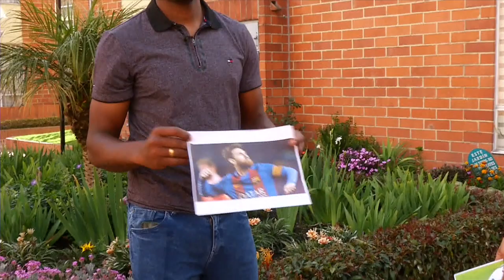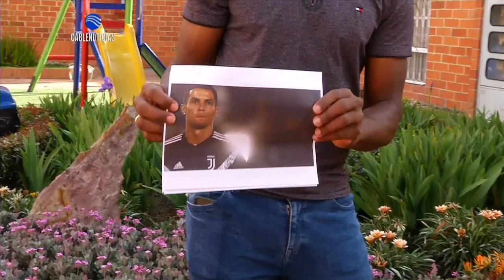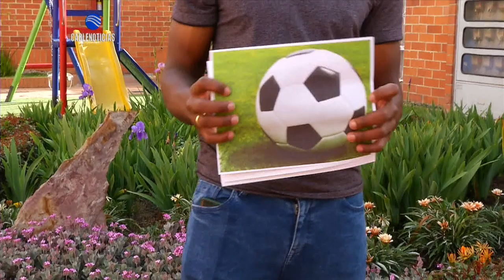Leivyn Balanta habla de su vida y dice que anhela regresar a la Selección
El defensa de Independiente Santa Fe estuvo con nuestra periodista Janny Mendoza, y reveló detalles de su vida como por ejemplo sus inicios en el fútbol profesional, los esfuerzos que ha tenido que hacer para mantenerse y por supuesto las metas que tiene con el cuadro cardenal.